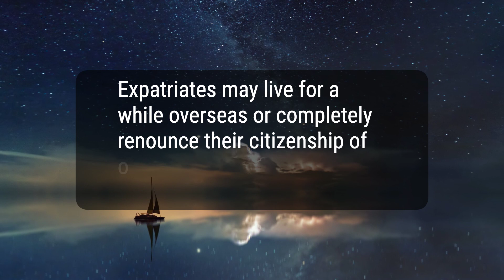Understanding Expatriates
Today, we will talk about expatriates, or expats, who are individuals living and/or working in a country other than their own. Becoming an expatriate can offer career advancement and opportunities, but also comes with potential taxation challenges and emotional adjustments when living abroad. Retiring abroad is also becoming more popular, but it can involve complex processes like selecting between permanent residency and dual citizenship, and navigating foreign tax obligations. Overall, expatriation involves both advantages and disadvantages and can pose unique financial considerations for American expats.
c239